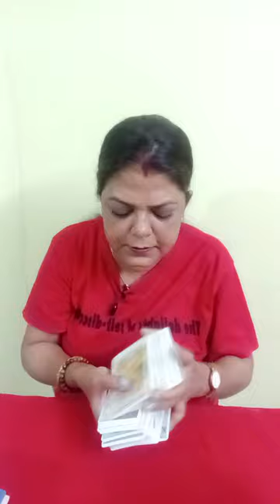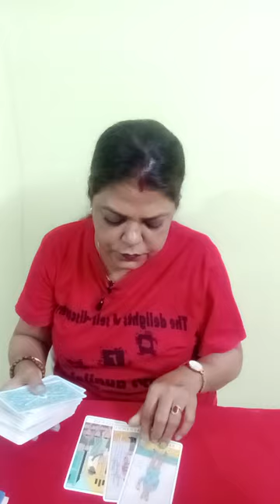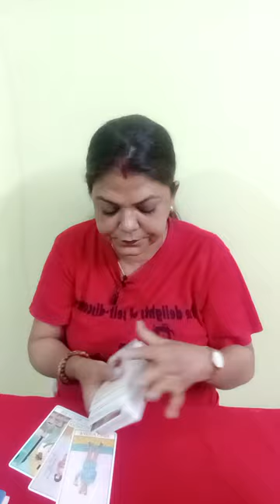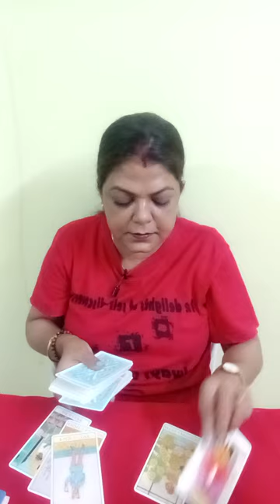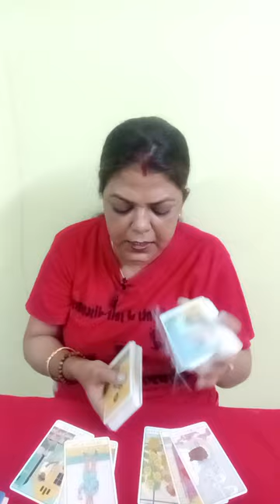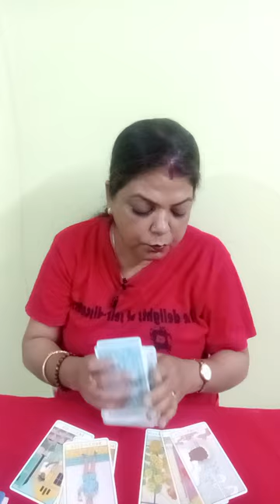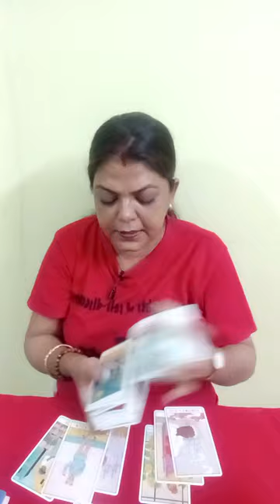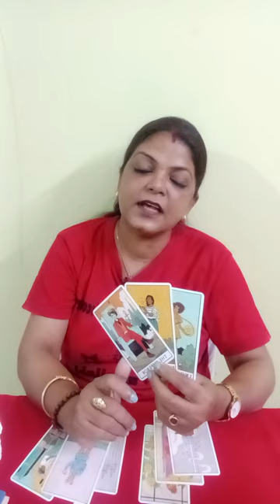GEMINI ♊ MITHUN RASHI ❤️ LOVE ENERGY CHECKING FOR 72 HOURS (@BALAJI7 )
GEMINI ♊ MITHUN RASHI ❤️ LOVE ENERGY CHECKING FOR 72 HOURS AP KE PERSON KI CURRENT FEELINGS GENERAL TAROT PREDICTION (@BALAJI7 )